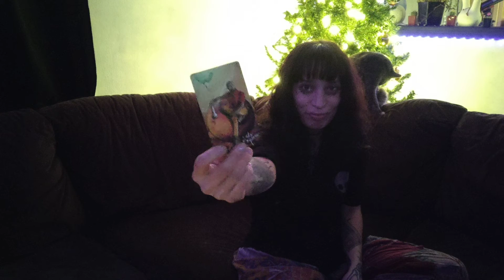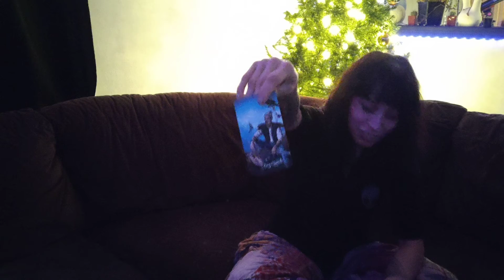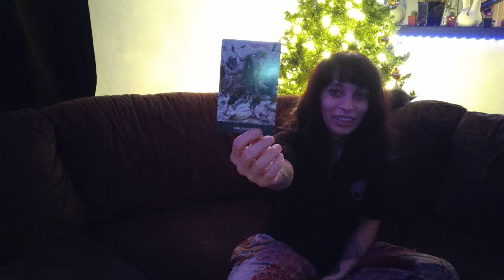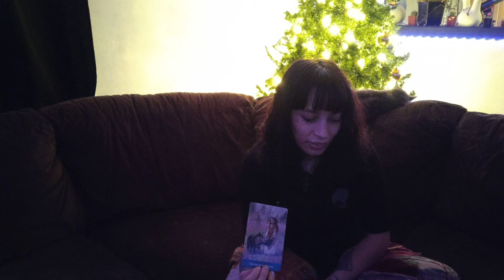Aries: When cat met dog 😂🚬🚶♈🐏